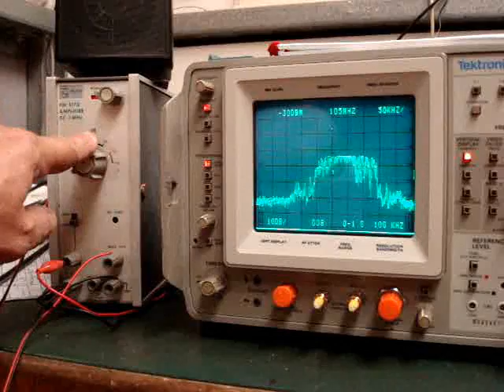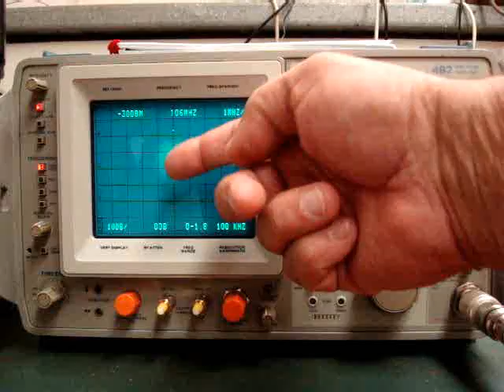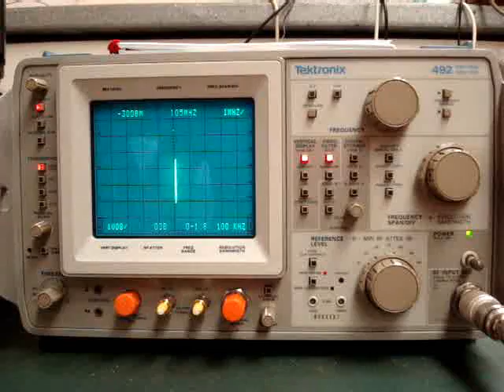492audio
monitoring audio output on my tek492 analyser.
this unit is on ebay, so it's a demo for buyers.
keep bidding, it's a great unit.